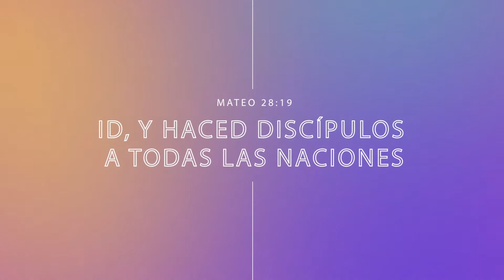CCL Anuncios ESP 28 JUL 2019